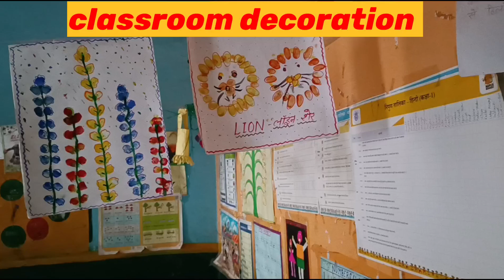सरकारी स्कूल#classroom#decoration class-1nipun#viral